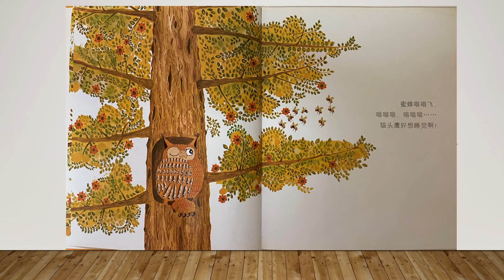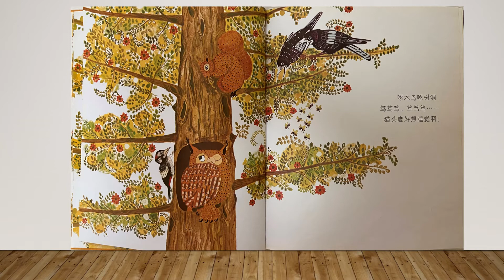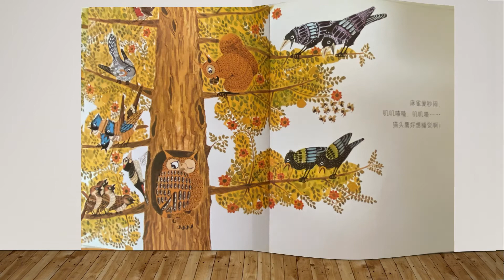《晚安，猫头鹰！》作者：文/图 [美]佩特·哈群斯 译：余治莹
Carpe Diem Springs 讲故事会时间。快来听一听！分享和